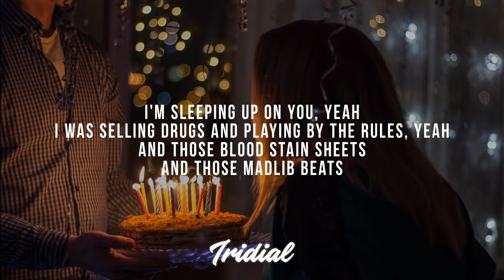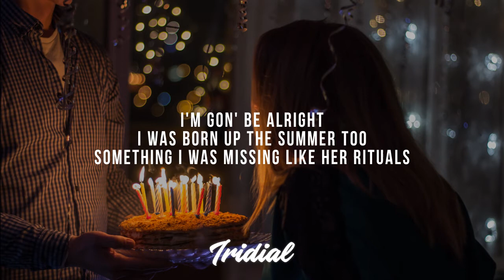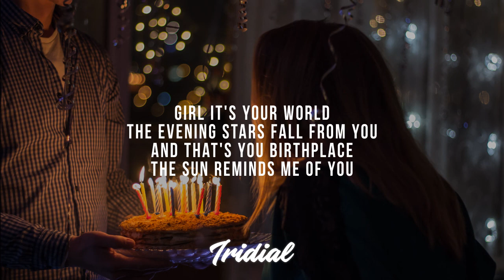Rejjie Snow - Pink Lemonade (Lyrics)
✔ Lyrics Rejjie Snow - Pink Lemonade :
It's your birthday and I'm thirsty
And I, and I, , and I

I'm sleeping up on you, yeah
I was selling drugs and playing by the rules, yeah
And those blood stain sheets
And those Madlib beats
And that gold in your teeth
I'm a *
Run a train, get a train
That's the same *
Waking up, panties off
Sleeping 'till your phone rings
And that brain got me weak
Oh that girl, oh she speak
Got that grass, you green
You a mean *

Girl it's your world
The planets ring up
And ooo, it must be you birthday
The earth keeps spinning your tune
The evening stars fall from you
And that's you birthplace
The sun reminds me of you

I was skipping up on school, yeah
I was running with the *
We was fools, yeah
And that goose got me weak
And that *in your teeth
And that kid in the street
Let's talk about it
She a fiend for that white intervene
And tonight imma ball
When I fight catch a hood
Catch a flight
Catch her left
Catch her right
Catch these hands, yeah you might
And you know what I like
I'm gon' be alright
I was born up the summer too
Something I was missing like her rituals
And I'm early; it's my birthday
And you looking kinda curvy
And your *kinda perky
I'm a savage when I'm dirty
And I'm causing controversy
I don't care, I got attorney
All this slopey on my jersey
Got me diddy Lord help me
Yeah yeah, Lord help me